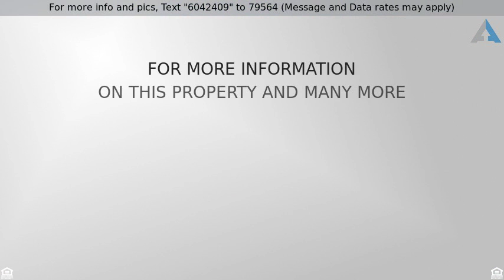Priced at $200,000 - 1727 UNICORN DR, Virginia Beach, VA 23454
Townhouse, Attached - Virginia Beach, VA

Spacious Home in a Sought After Neighborhood with GREAT Schools, Access to Community Pools, Parks and Playgrounds! Recent Updates Include the Kitchen, HVAC and Roof. Open Kitchen, Dining and Living Area. Extra Storage and Parking in the Garage. Bases and the Beach Only a Few Minutes Away!